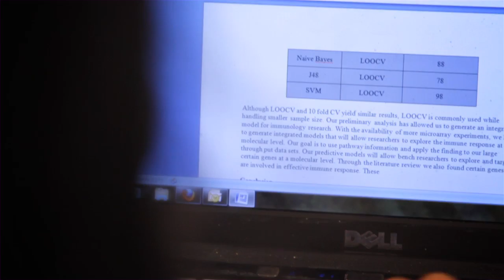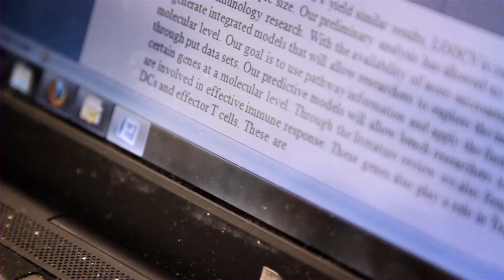General Overview - U of U Biomedical Informatics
An overview of Biomedical Informatics at The University of Utah.